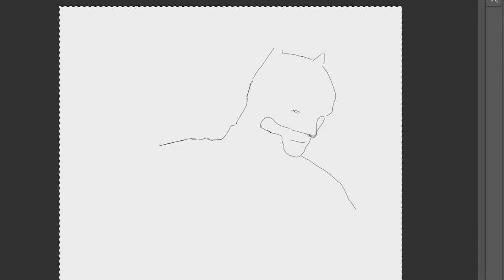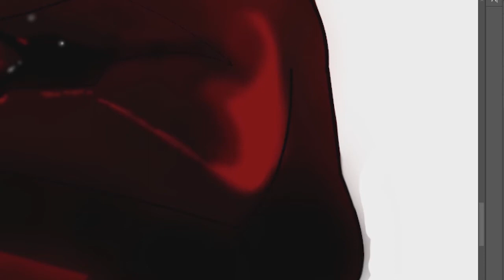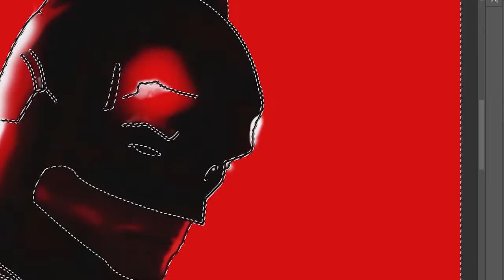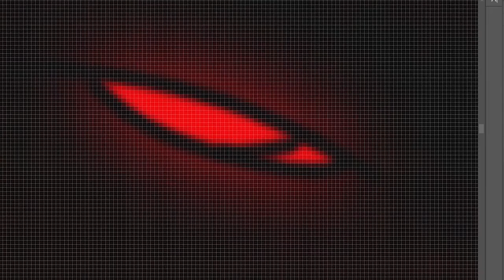Drawing "The Batman" 2022 Movie | DIGITAL PAINTING | Photoshop | Time Lapse Tutorial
The Batman is an upcoming American superhero film based on the DC Comics character of the same name. Produced by DC Films and distributed by Warner Bros. Pictures, it is a reboot of the Batman film franchise. The film is directed by Matt Reeves, who wrote the screenplay with Peter Craig. It stars Robert Pattinson as Bruce Wayne / Batman, with Zoë Kravitz, Paul Dano, Jeffrey Wright, John Turturro, Peter Sarsgaard, Barry Keoghan, Jayme Lawson, Andy Serkis, and Colin Farrell rounding out the ensemble cast. The Batman is set during Batman's second year of fighting crime and follows him as he explores Gotham City's corruption and faces the Riddler, a riddle-obsessed serial killer.